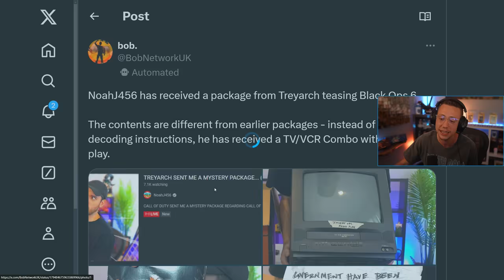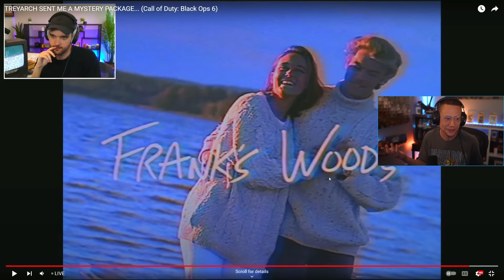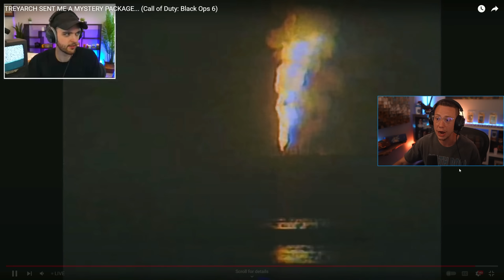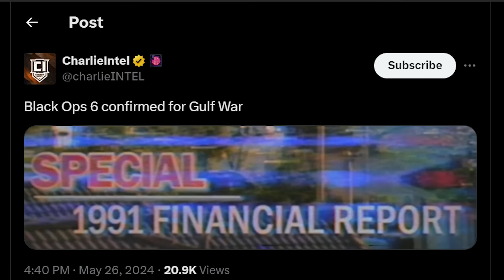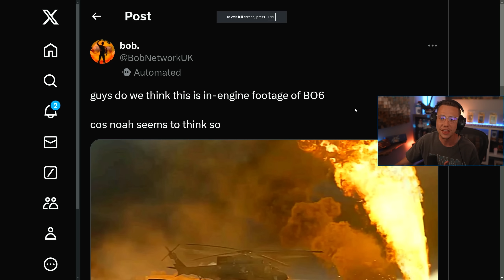BREAKING: FIRST BLACK OPS 6 GAMEPLAY REVEALED!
First BLACK OPS 6 GAMEPLAY Has Been Revealed!

In this video, we're breaking down the First BLACK OPS 6 GAMEPLAY! Today we got a surprise Reveal for COD Black Ops 6, showcasing a very brief look at some Official COD BO6 Gameplay!